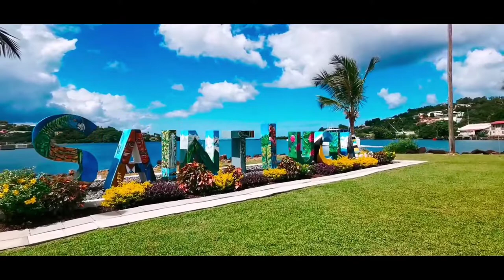SWITZERLAND 4K UHD video with Nature Sounds Soft Relaxing1080P